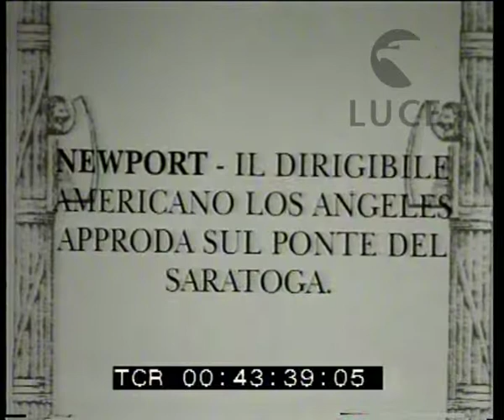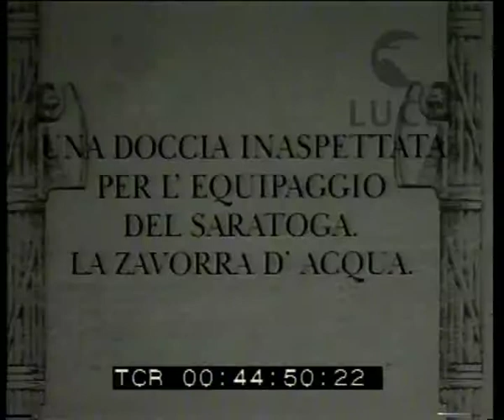Dirigibile LOS ANGELES approda sul SARATOGA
Descrizione sequenze:il dirigibile Los Angeles vola sulla città di Newport ; il dirigibile inquadrato dall'alto sta raggiungendo il porto ; ingresso nel porto delle navi, tra le quali il Saratoga ; il dirigibile si avvicina al Saratoga ; l'equipaggio della nave trattiene il dirigibile con alcune corde sull'area della pista d'atterraggio ; il dirigibile si libera della zavorra che ricade sui marinai ; lentamente il dirigibile si posa sulla pista della nave ; la cabina del dirigibile oscilla sulla pista ; il dirigibile si allontana dal Saratoga ; il dirigibile in volo tra le nuvole ;